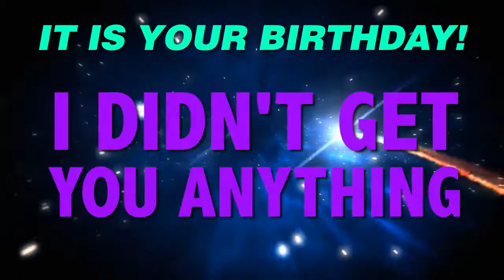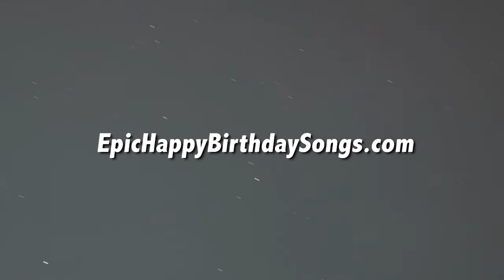HAPPY BIRTHDAY DANI! This is your gift.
It is your birthday Dani. I didn't get you anything! An epic happy birthday song.